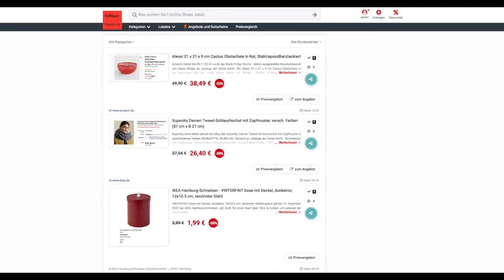Schnäppchen/Billiger des Tages 22.11.22 - Superdry Damen Tweed-Schlauchschal mit Zopfmuster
Heute ist Schnäppchen/Billiger des Tages - Superdry Damen Tweed-Schlauchschal mit Zopfmuster.